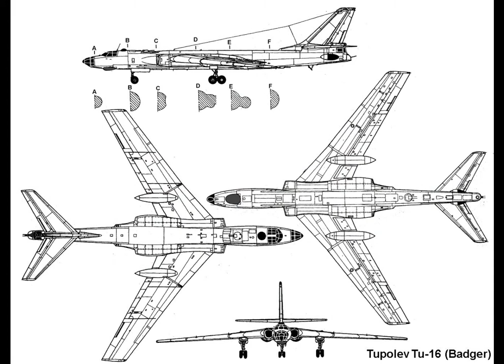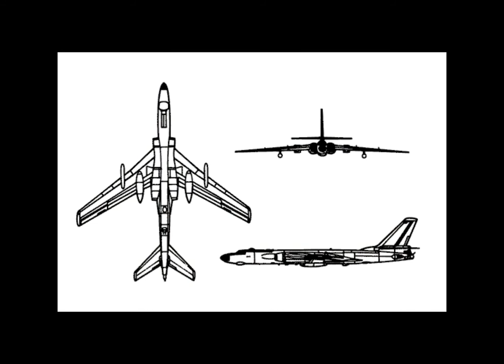Tu 16 badgers